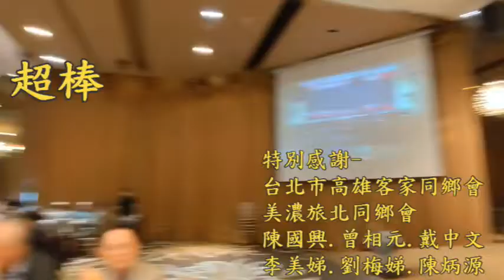部落情歌---sax--陳炳源.劉梅娣.李美娣.戴中文.曾相元.陳國興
台北市高雄客家同鄉會
美濃旅北同鄉會---讚啦